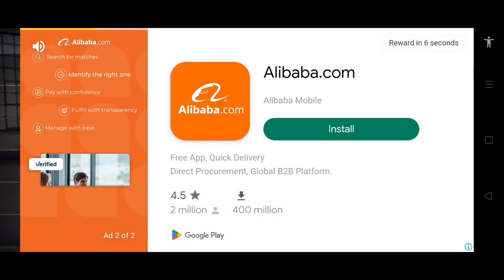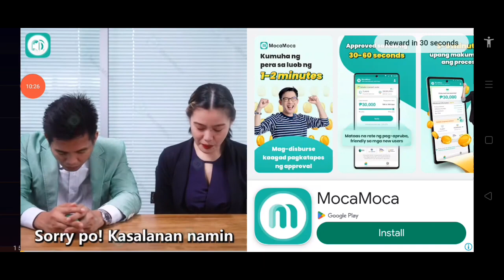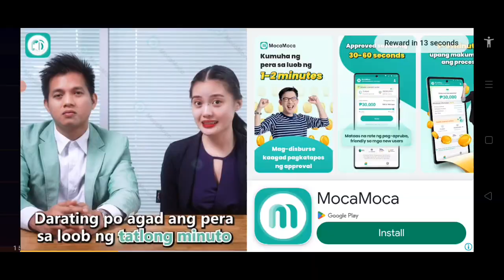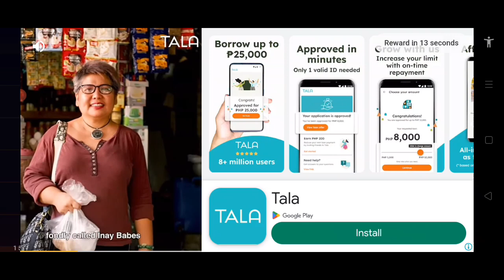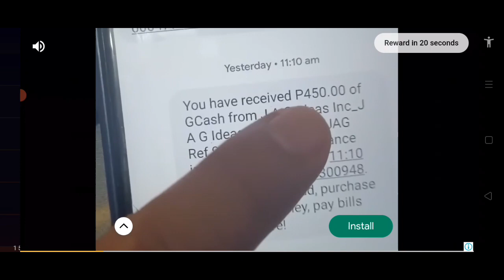the legend of gar pulis vs mad mad out 2 full episode 6 wth ads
mpk tv films
media art logo presnt
eugene maravillas production inc
asia games